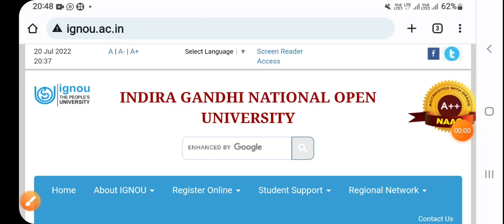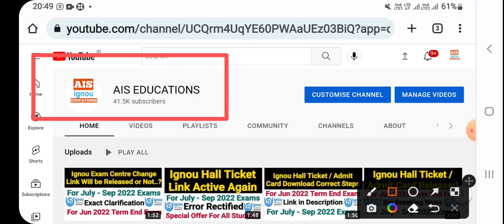Ignou Assignment Submission Last Date Will Be Extended to 31 Jul 2022 or Not ? | Exact Clarification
ignou
ignou assignment
ignou assignment submission last date
ignou assignment submission
ignou assignment submission last date extended
ignou assignment date extended 2022
ignou june 2022 assignment last date
ignou june 2022 assignment submission last date